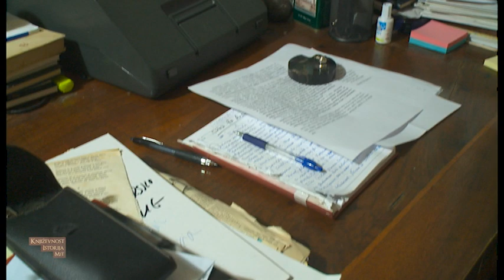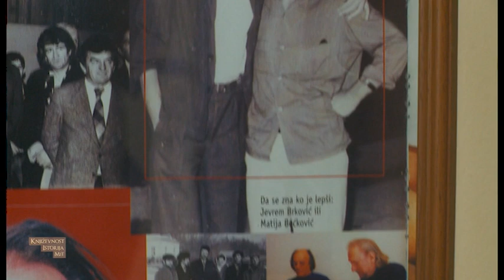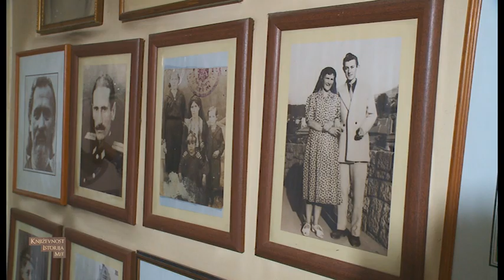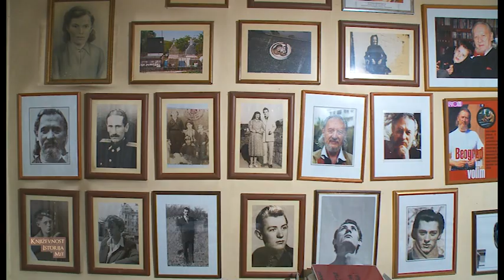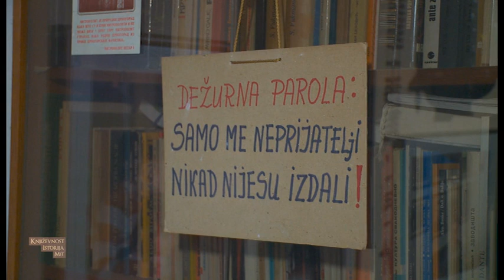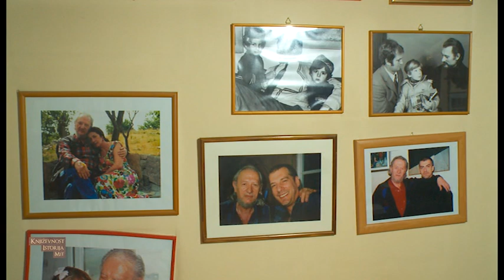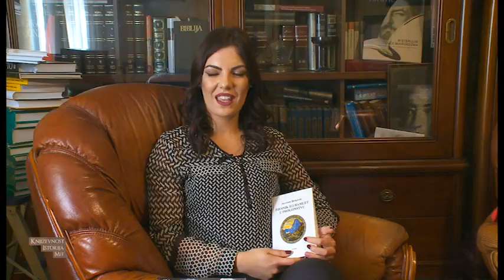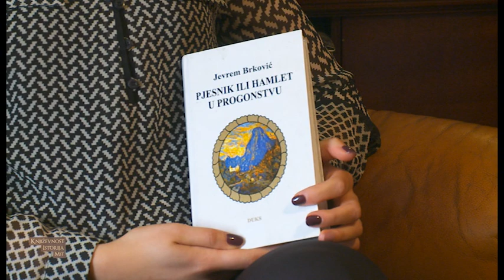Književnost, istorija, mit-tv 777, gost: Jevrem Brković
pripremila i uredila: Jelka Malović